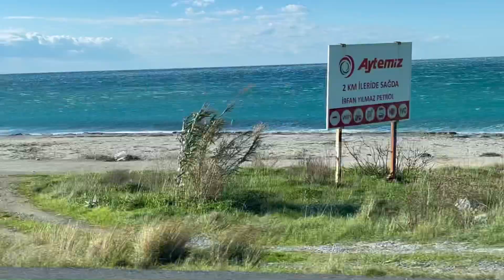САМОЛЕТ НАД ГОЛОВОЙ/АЭРОПОРТ ГАЗИПАША-АЛАНЬЯ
Газипаша . Пляж. Самолет. Наша собака в главной роли (порода джек рассел)